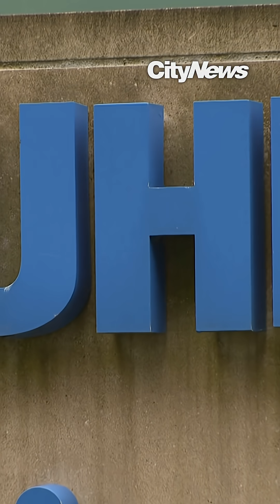Historic heart transplant using a heart that stopped beating conducted in Canada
It's being called a historic moment for health care in Canada, after a Toronto surgeon successfully completed this country's first donation after death heart transplant.